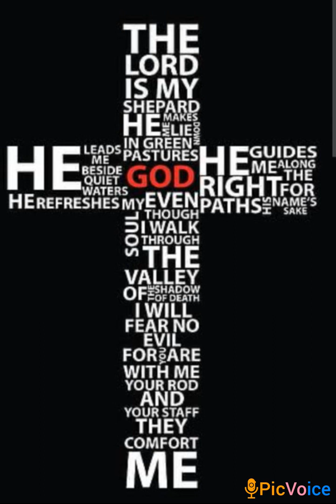Easter Message 2